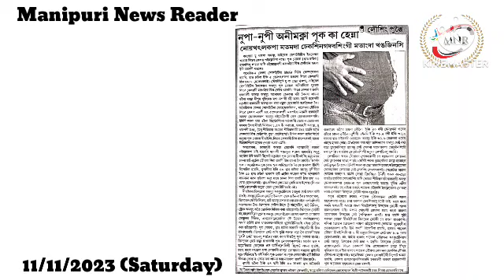👉Nupa Nupi Animakna Puk Ka Henna Noikhatlakpa Matamda Cheksingadabasingi Matangda Khangjinsi